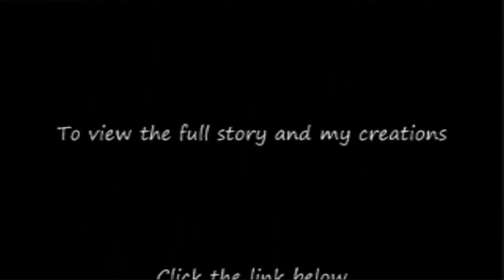A historical love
Now that Thatcher and Shelly are married and are King and Queen of Blue Haven, I thought it would be proper to give them a video of their own to show how happy they are, that is until the evil Queen Carolin strikes again.  I don't take any credit for the intro, all I did was add my name and subtitles to it. I also take no credit for the music after the intro.